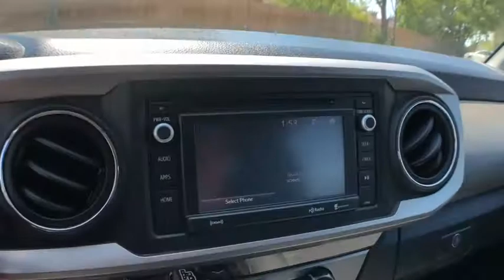2017 Toyota Tacoma Lewisville, Dallas, Carrollton, Richardson, TX LX240985A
Blazing Blue Pearl Used 2017 Toyota Tacoma available in Lewisville, Texas at Lone Star Toyota. Servicing the Dallas, Carrollton, and Richardson, TX area.

1547 S. Stemmons Fwy

Come in for amazing value!brbrBlue 2017 Toyota Tacoma 4D Double Cab 6-Speed Automatic V6brbrRecent Arrival!brbrbrAwards:br  * 2017 KBB.com Best Resale Value Awards   * 2017 KBB.com 10 Most Awarded Brands